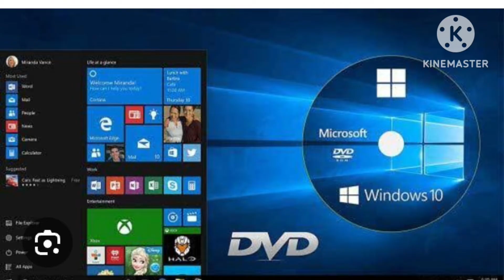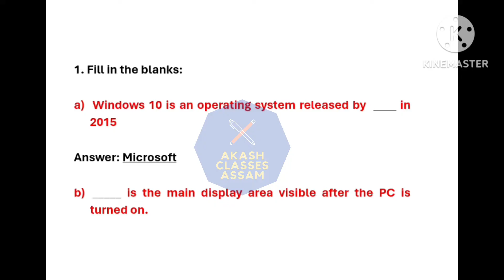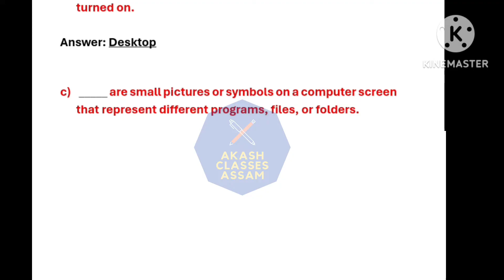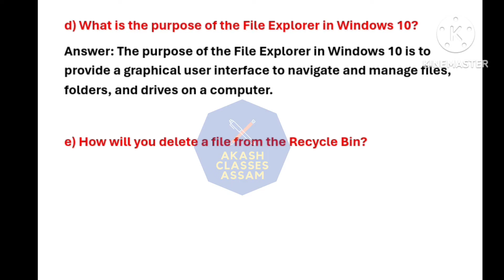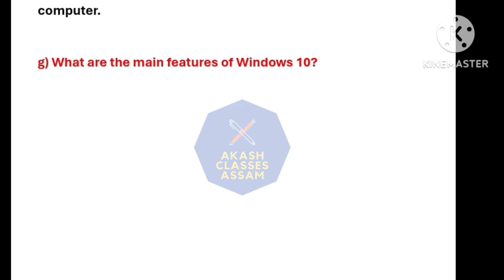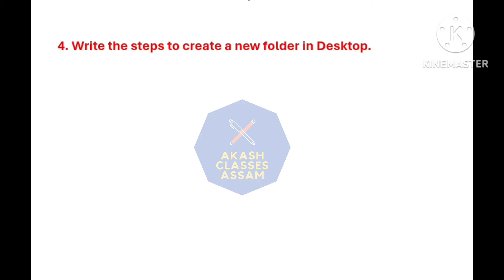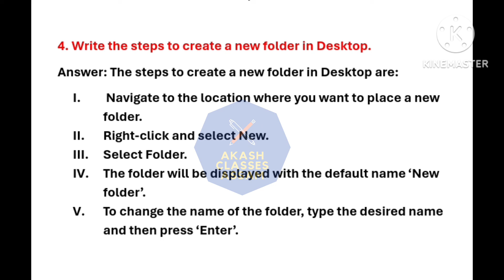Class 8/ ICT/Lesson 4//New Book// introduction to Windows 10//Computer Software//Assamese//Lesson 4